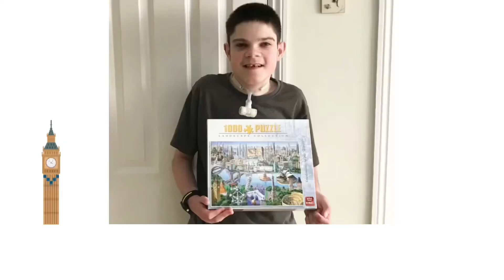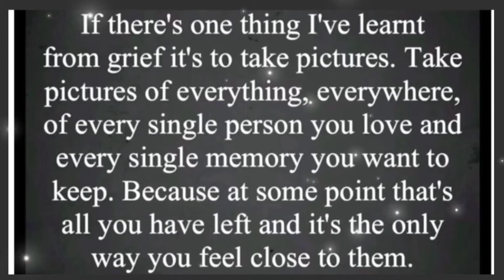Matty’s time lapse puzzles jigsaw 237. Landmarks of the world by King 1000 pieces. 8/6/21 😷🦠 459